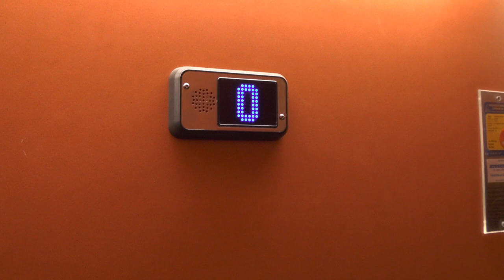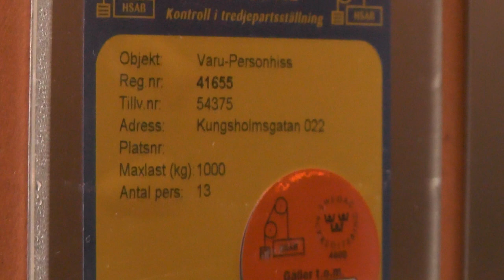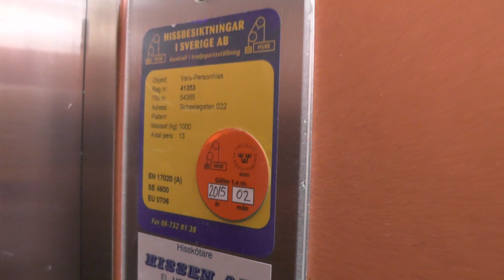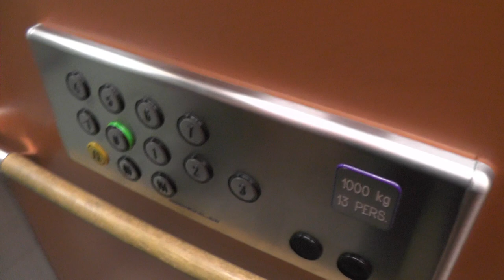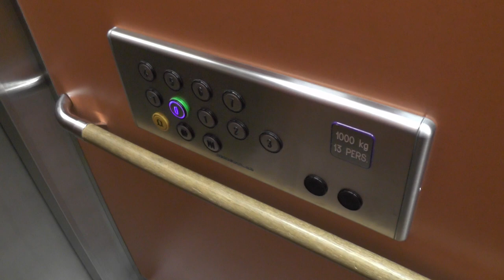2x 1989 OTIS (MB: Hissen AB 2009) Traction elevators @ Kungsholmsgatan 22 & Scheelegatan 22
Manufacturer: OTIS
Installation year: 1989
Current modernizer: Hissen AB
Latest modernization year: 2009
Capacity: 1000Kg - 13 Persons
Floors:

Location: Kungsholmsgatan 22 & Scheelegatan 22, Stockholm (Kugnsholmen) SWEDEN